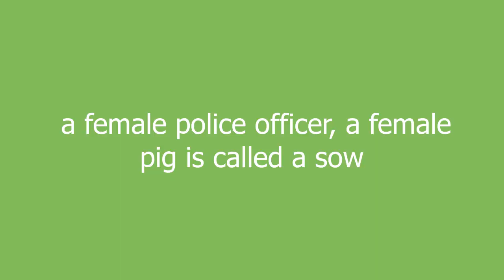sow meaning and pronunciation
a female police officer, a female pig is called a sow

sow definition by Urban Dictionary